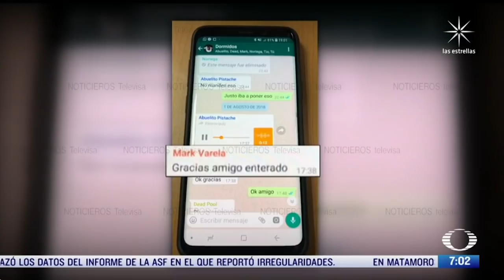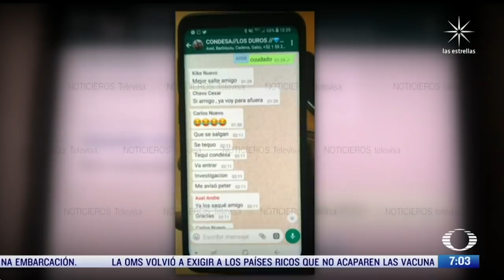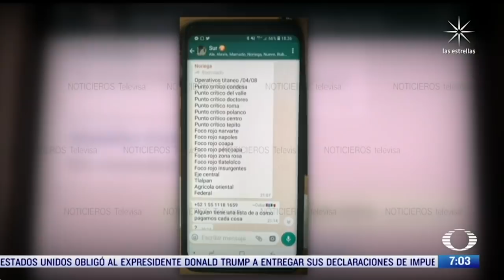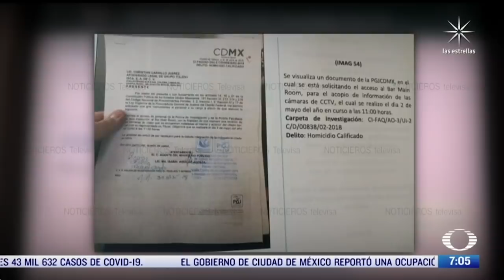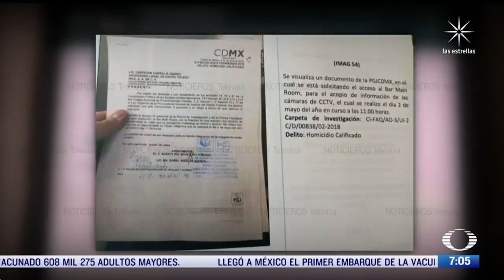Investigan protección de funcionarios de CDMX al cártel La Unión Tepito - Despierta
La fiscalía capitalina investiga a servidores públicos de la extinta Secretaría de Seguridad Pública, señalados por proteger a integrantes de La Unión Tepito